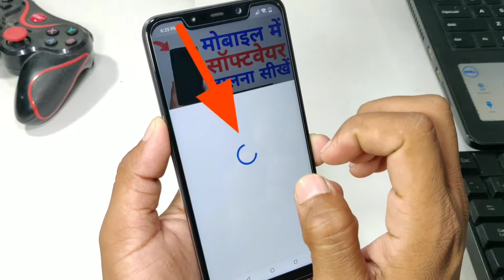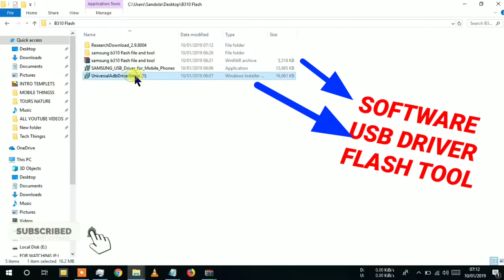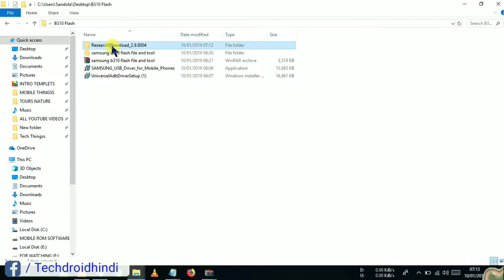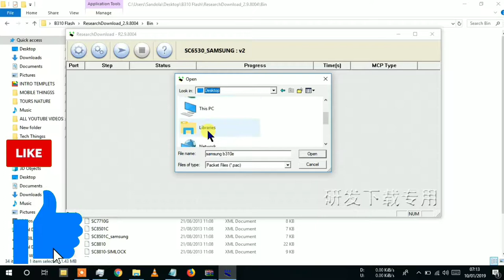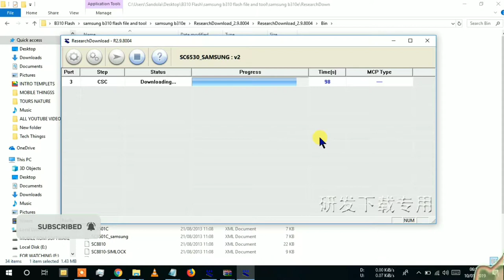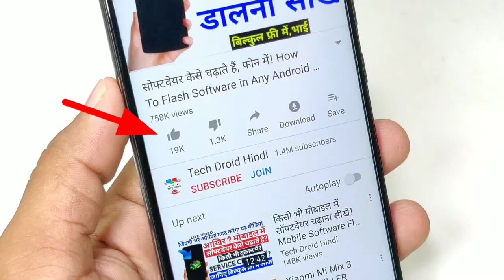Keypad Vale Phone Me Software Dalne Ka Trick || Keypad Phone Ka Lock Tode Aur Bhut Kuch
सभी डाउलोड लिंक

How To Install Software On Any Android

Keypad PHONE Me Software Kese Dale,
Phone Me Software Kese Dalte Hai?how to flash software in android,